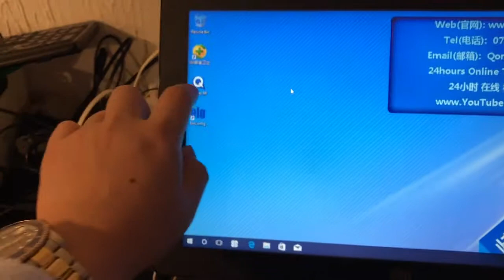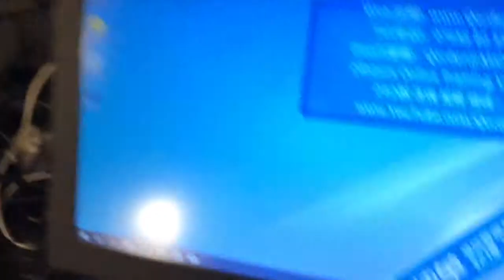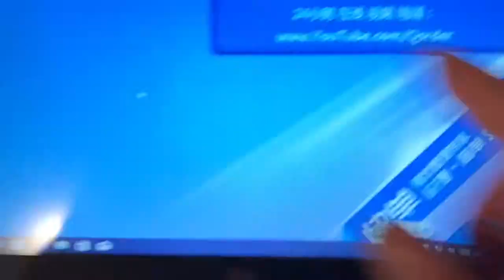Qorder 电脑 Err 001, 【先重启电脑】软件打不开 入单系统界面无法开启的处理方法，视频分享诊断解决的方法，入单系统，接单系统错误吗001，open Dev Err，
Qorder 电脑 Err 001, 软件打不开 入单系统界面无法开启的处理方法，
【先重启电脑】，重启电脑一般能解决很多问题。如果还不行请观看视频。
视频分享诊断解决的方法，入单系统，接单系统错误吗001，open Dev Err，来电显示盒子没有接好，